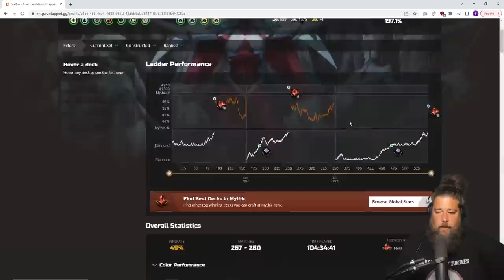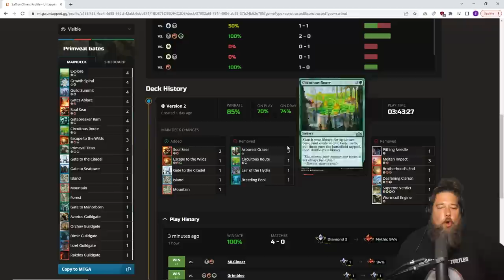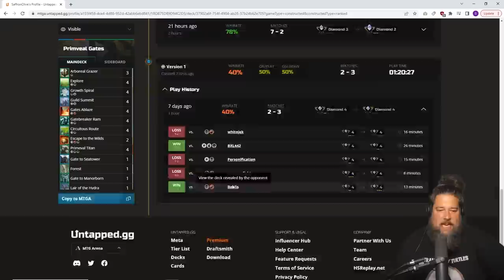I Go for MYTHIC with 15 Rare MAZE'S END GATES | Budget Magic | MTG Arena | Historic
Is Maze's Ends Gates - a deck that takes just 15 rare wildcards to put together - secretly the best deck in Historic thanks to the addition of Primeval Titan? Let's go for mythic with the deck and find out!

0:00 Start
3:05 Match 1
15:56 Match 2
29:53 Match 3
36:55 Match 4
53:31 Match 5
1:11:50 Record & Wrap Up